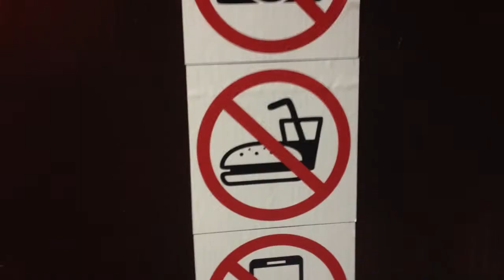Выживут только любовники